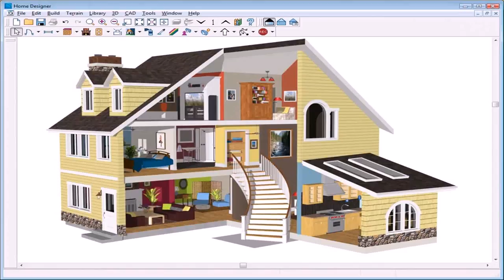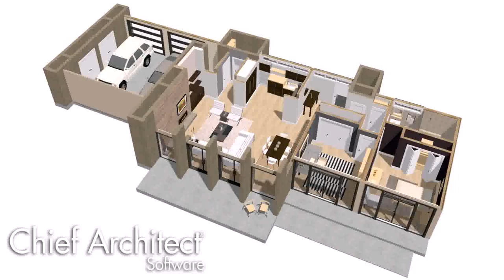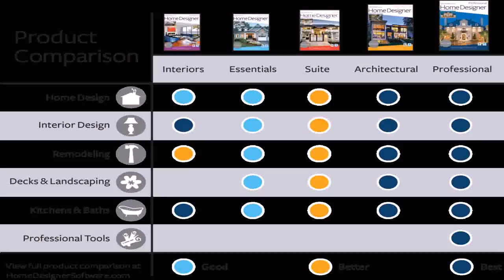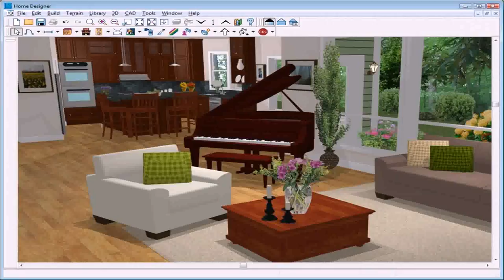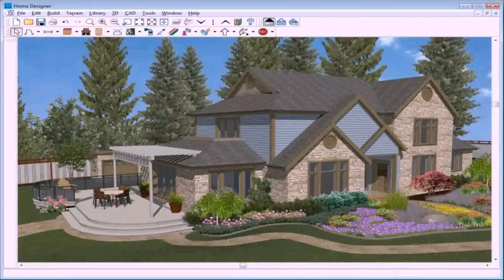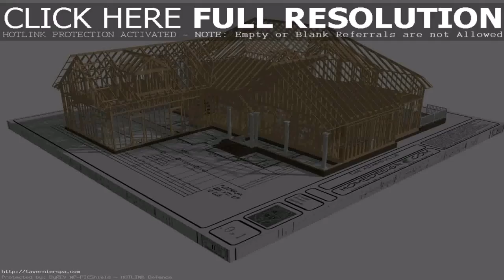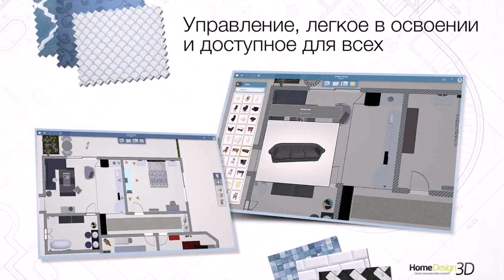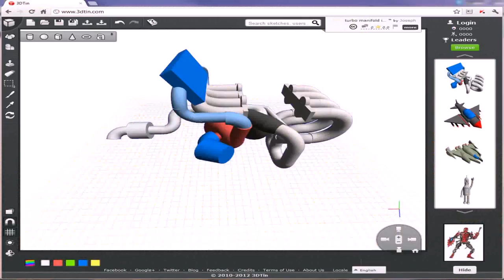Home Design Full Download (see description) (see description)